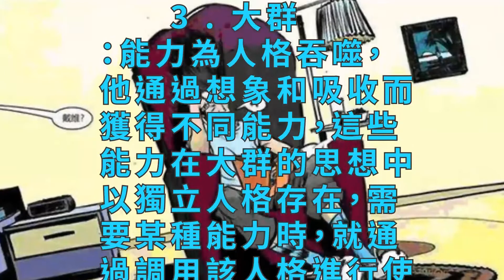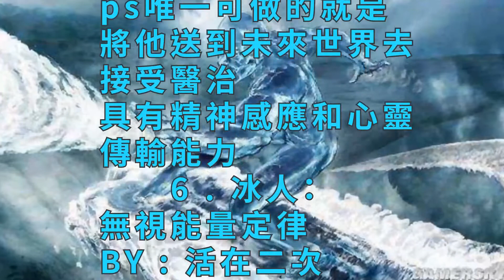漫威幾位最強歐米茄級變種人，強大到比肩宇宙至高神靈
1 . Mr.M ： 他的能力是自由控制物體和能量的分子結構，表現出超級力量，治療傷病，修復機械，虛無化，意念，消除或增強別人的變種能力，創造低等生命甚至使其進化，操縱能量，產生電，火，爆炸，力場

　　2 . 琴 格雷 ，擁有強大的精神力量，進入鳳凰模式時，其力量近乎無限上升。能夠操縱物質和能源的分子結構，以此達到原子移動、重組、分解，從而達到移動和摧毀一切物體，在這狀態下的琴甚至可以修改時間軸，讓死者復生